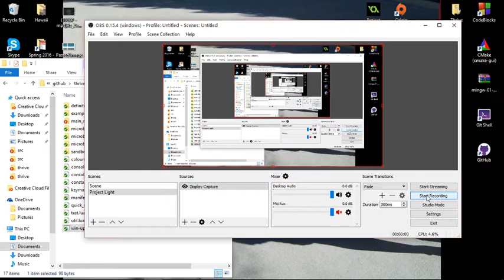Thrive Options Menu - Toggle Mute